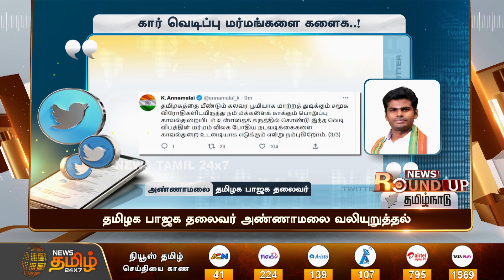கோவை கார் வெடிப்பில் மர்மங்களை களைய வேண்டும் - அண்ணாமலை | ANNAMALAI